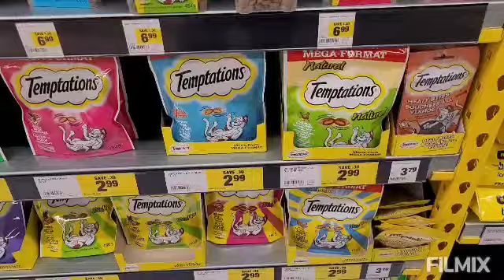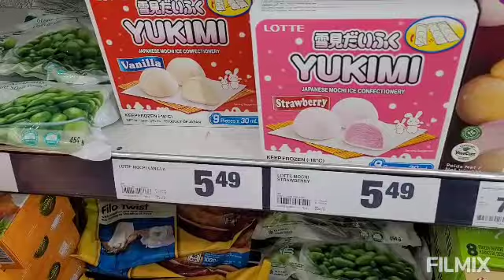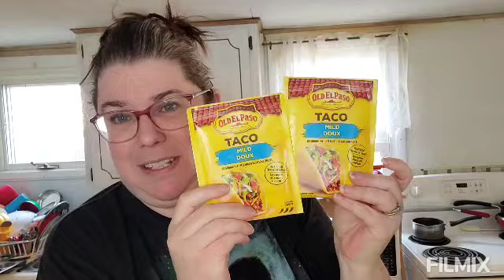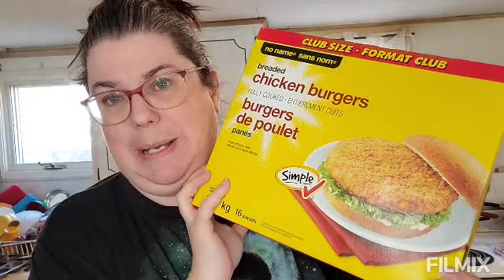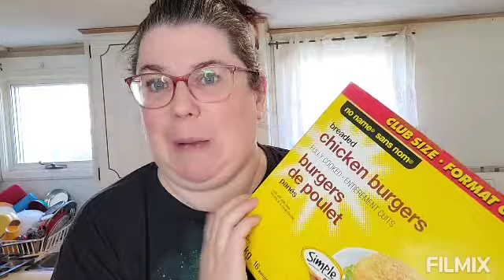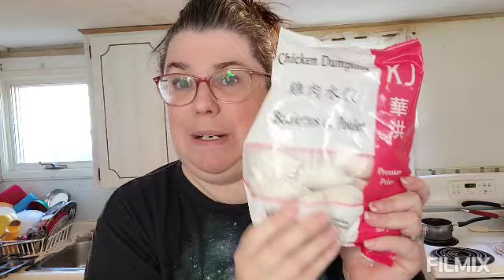No Frills Haul! Grocery Shopping at No Frills!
It's time to get the groceries again at No Frills! Let's see what deals we find, especially those 50% pretty in pink stickers!

xo

~Stephanie ♥️

American Amazon Link to my book "My Favourite Superhero is Jesus" My Favourite Superhero Is Jesus

Canadian Amazon Link to my book "My Favourite Superhero is Jesus"

Coffeewithstephanie20